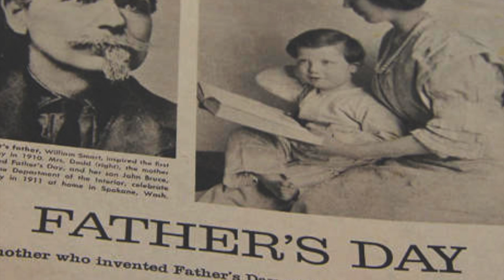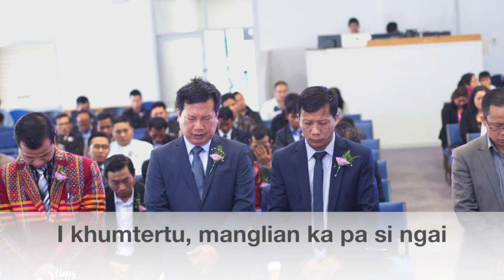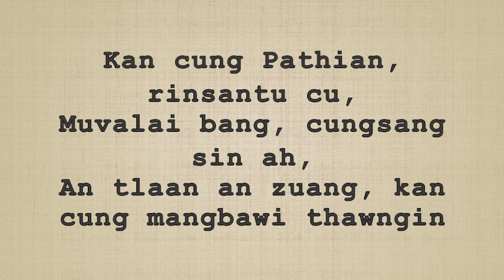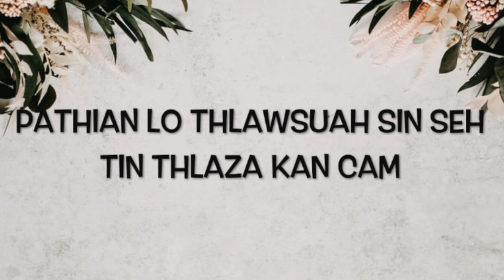Happy Father's Day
Pa pawl sunloihnak video.